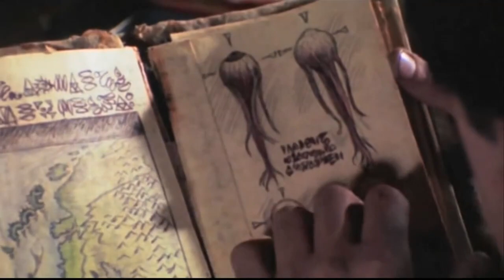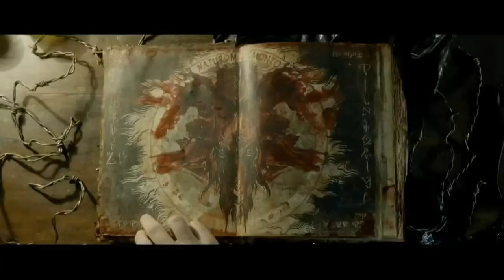Ash Vs Evil Dead - Thorgi Reviews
So you want to learn how to banish evil with nothing more than a chainsaw and your rugged good looks? Well luckily we have the new Starz series Ash Vs Evil Dead to show us just how to do that.

Like t